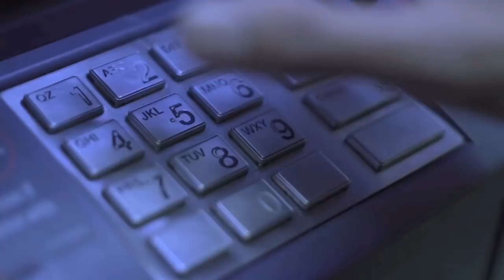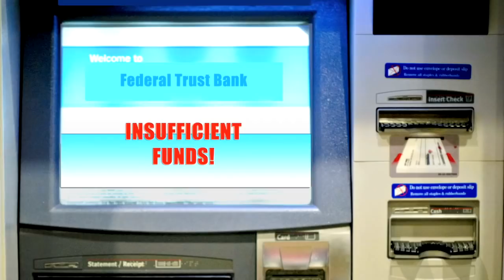Angelika Vee vs. Kylian Mash - Cash Out (Official Music Video)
Music video by Angelika Vee & Kylian Mash performing Cash Out.